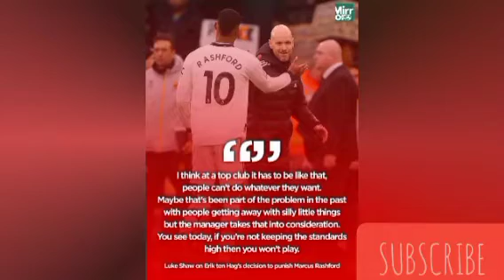Luke Shaw praises Erik ten Hag approach at Manchester United after dropping Marcus Rashford.